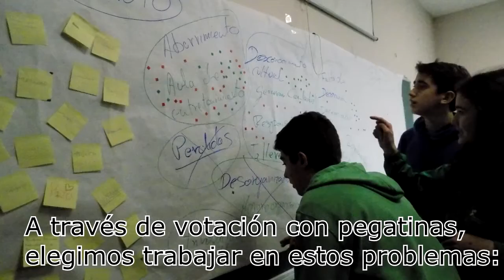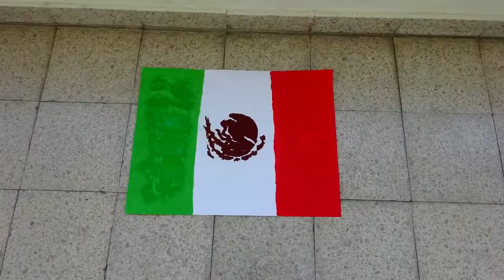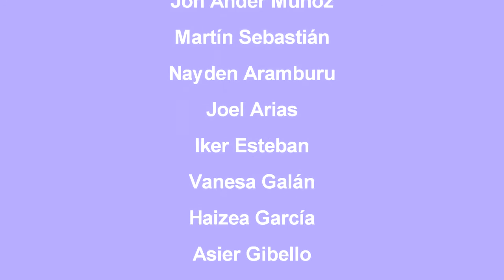DFC España 2017, Santa Teresa Ikastetxea, FET Santa Teresa Ikastetxea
Aprender tradiciones y costumbres de paises de alumnos extranjeros en nuestro centro para entenderles mejos y para que su trabajo de integracion por parte de todos sea mas real (FET Santa Teresa Ikastetxea, Guipúzcoa).